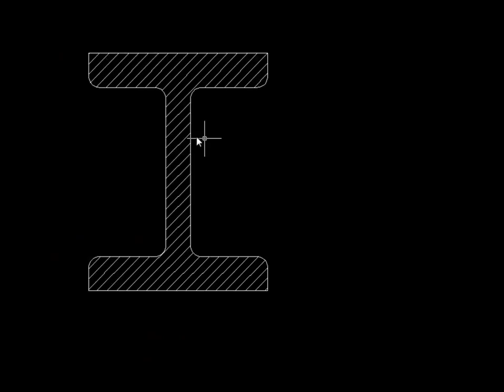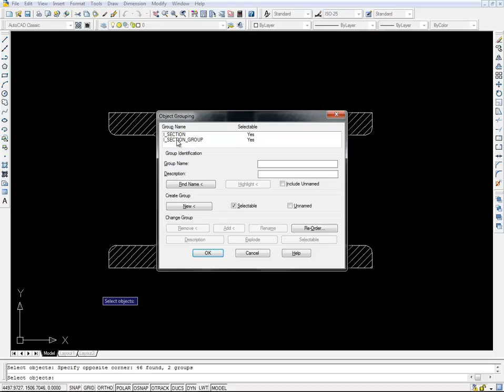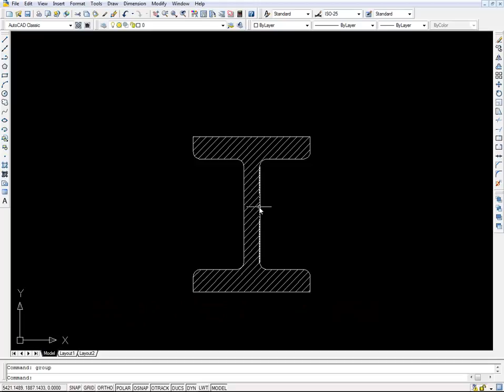Group and Ungroup (Explode) in AutoCAD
Showing how to Group a number of items into one object, then remove some of these items from group, then Explode (ungroup) the items again.